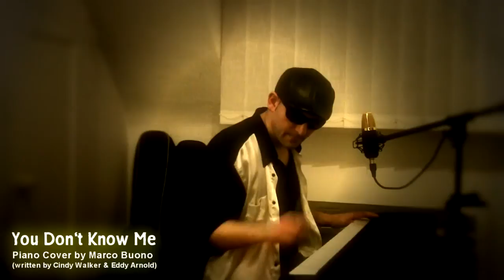YOU DON'T KNOW ME - Piano Cover by Marco Buono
I always loved this song, so I decided to record my Cover Version of YOU DON'T KNOW ME today. Enjoy!

Equipment used:

- YAMAHA P-35 B Stage Piano
- Pronomic CM-22 Microphone
- Cubase Elemtens 6
- EAST WEST QUANTUM LEAPS (EWQL) Symphonic Orchestra
     Silver (Steinway Piano Sample)

Lyrics:

You give your hand to me
And then you say hello
And I can hardly speak
My heart is beating so
And anyone can tell
You think you know me well
But you don't know me

No, you don't know the one
Who dreams of you at night
And longs to kiss your lips
And longs to hold you tight
Oh, I'm just a friend
That's all I've ever been
oh  you don't know me

For I never knew the art of making love
Though my heart aches with love for you
Afraid and shy, I let my chance go by
A chance that you might love me too

And then you say goodbye
I watch you walk away
Beside the lucky guy
Oh, you never know
The one who loves you so
Well, you don't know me

Oh, you give your hand to me
Oh, you'll never, never know